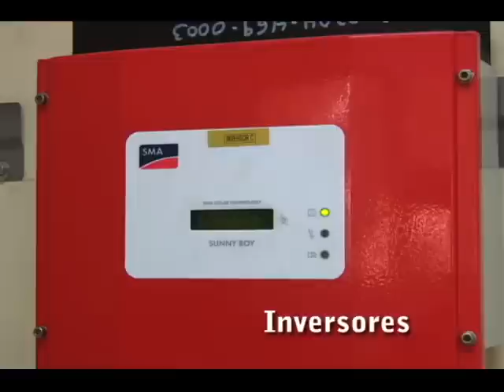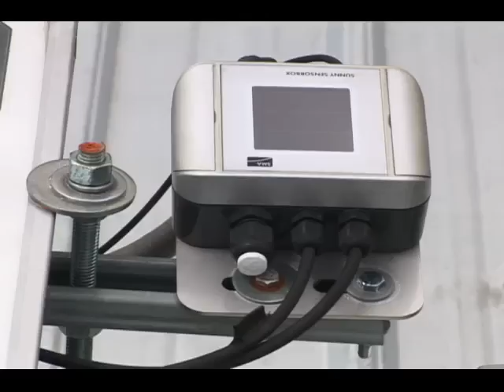ciencia y tecnología paneles solares